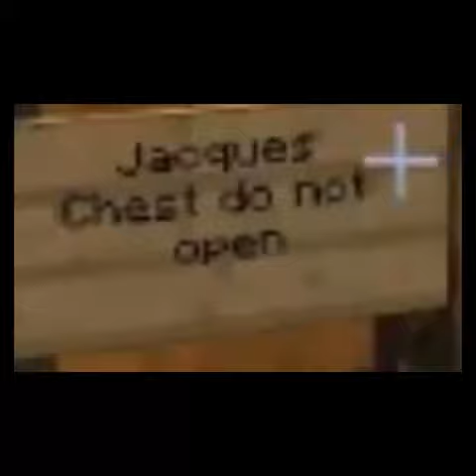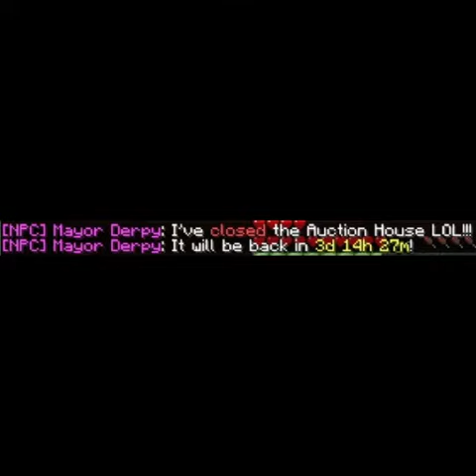2021 Rewind Shorts